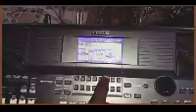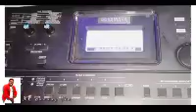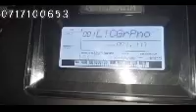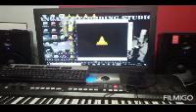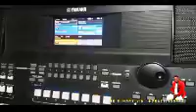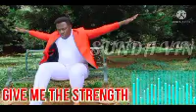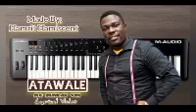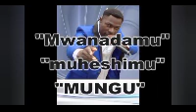MC SUNDAY VIN COLLECTION #2023